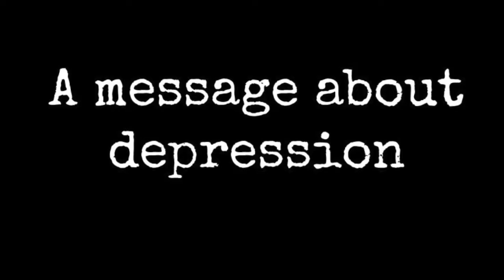The Curious Case of Sushant Singh Rajput || Let’s talk about it || Your Random Brother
In this video, I try to touch upon the sensitive subject of Depression and my thoughts on Sushant Singh Rajput's condition.